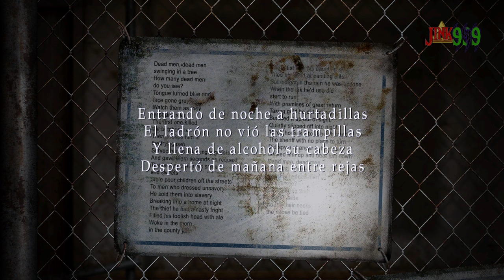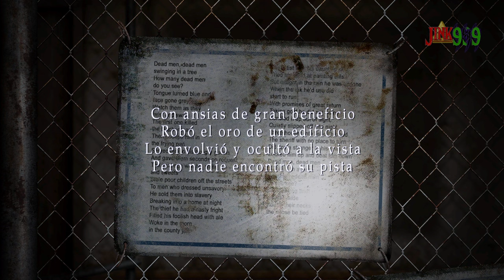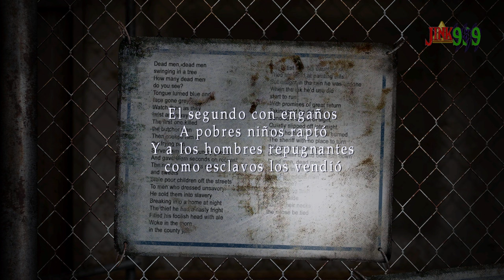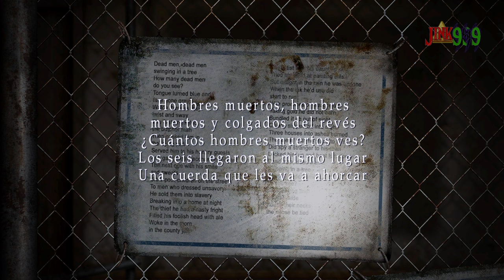LOS MIEDOS DE CADA PERSONAJE ESCENIFICADOS😱 SILENT HILL 2 📻 ESPECIAL HALLOWEEN Parte 4 - 1440p 60fps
Hola Amigos/as !!

🌟 Comparte📣
🌟 Subscribete ✅
🌟 Campana activada 🔔

completamos el hospital de silent hill 2 pero maria cae en el camino, también especulamos que michael fassbender que sale en prometheus y por el apellido supongo que es alemán xd podria protagonizar a james en la futura pelicula de silent hill 2 dado que tiene cierto parecido fisico D: